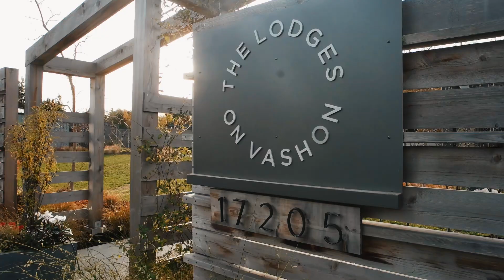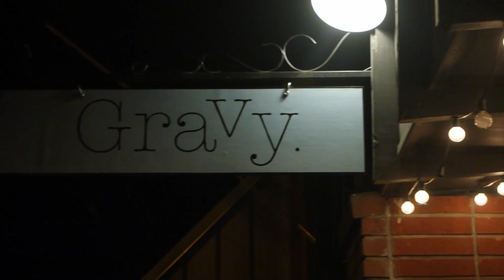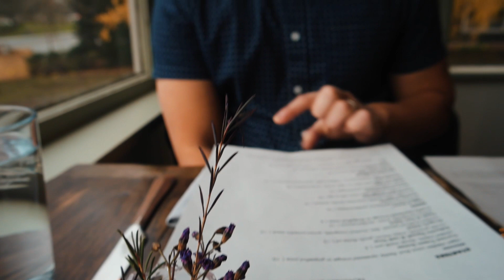TRAVEL HIGHLIGHT | VASHON ISLAND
We took a mini trip to Vashon Island to celebrate Huy's 25th birthday!

All footage is from Samsung NX500/ GoPro Hero 5